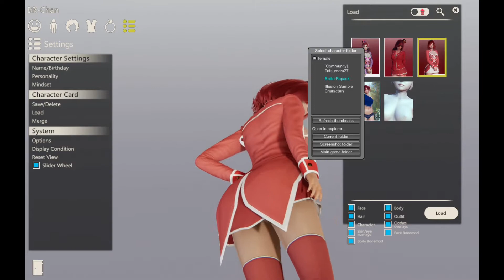Honey Select 2 Libido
A 3d eroge created by the Japanese H-game company Illusion. Though it's a successor to Honey Select gameplaywise, on the technical side it shares many similarities and is cross compatible with AI Syoujyo